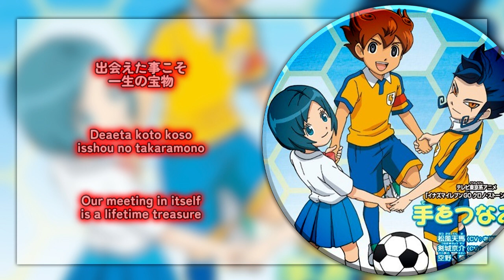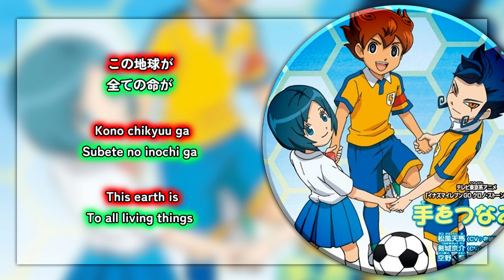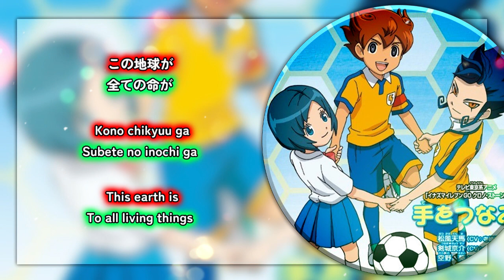Te wo Tsunagou (手をつなごう) - Inazuma Eleven Go: Chrono Stone Ending 2. [KAN/ROM/ENG Full Lyrics]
Te wo Tsunagou (手をつなごう lit. Let's join hands) is the second ending song of the Inazuma Eleven GO Chrono Stone. This is the original version used in the TV anime, sung by Tenma, Aoi, and Tsurugi.

Ver.
Matsukaze Tenma (CV: Terasaki Yuka)
Tsurugi Kyousuke (CV: Oohara Takashi)
Sorano Aoi (CV: Kitahara Sayaka).